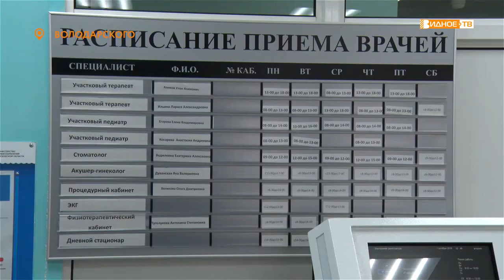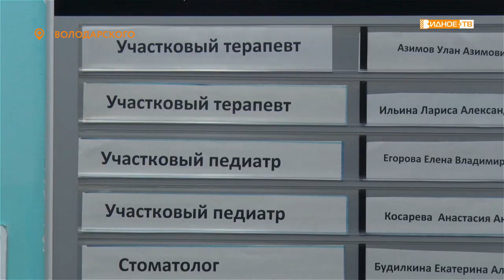НЕ ПРОСТО ПРОФЕССИЯ – Работа врачей Володарской амбулатории